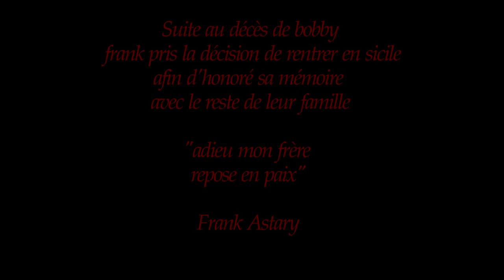(GTA RP) Frank ep24